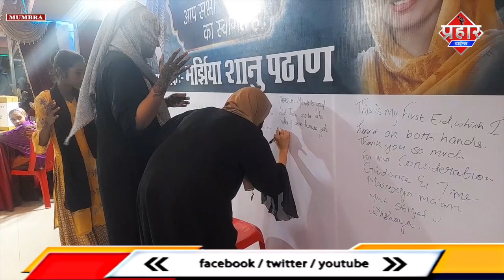ईद के मौके पर मेहंदी फेस्टिवल की महिलाओं ने की तारीफ़ || Islamuddin Khan || Aapka Prahar Times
ईद के मौके पर मेहंदी फेस्टिवल की महिलाओं ने की तारीफ़ || Islamuddin Khan